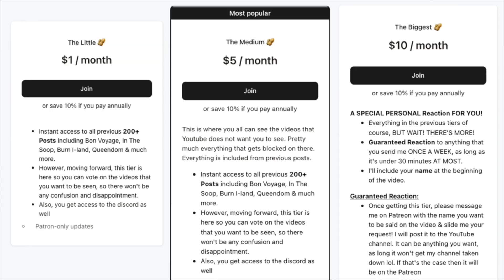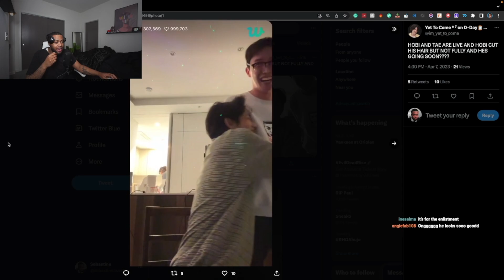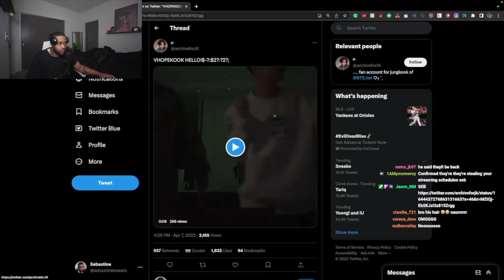So it's starting...